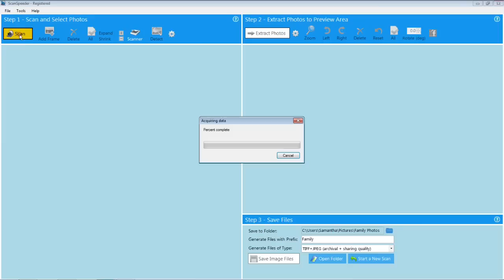Scan Photos with Scanning Software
Scan Photos 4X Faster!  Scannning software brings your memories into the digital world.  Scan photos in batches rather than one-by-one.  ScanSpeeder photo scanning software auto-detects and splits photos into separate files, scan directly from the photo album too!, tag photos as you go, and save simultaneously for sharing and archiving (JPEG & TIFF).